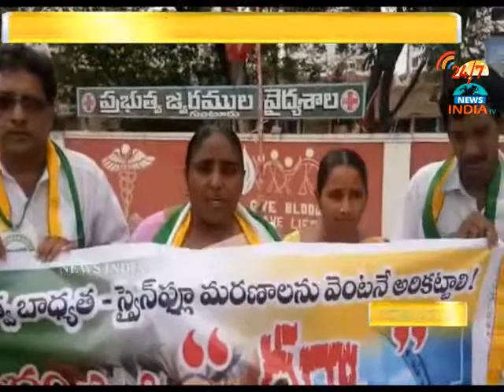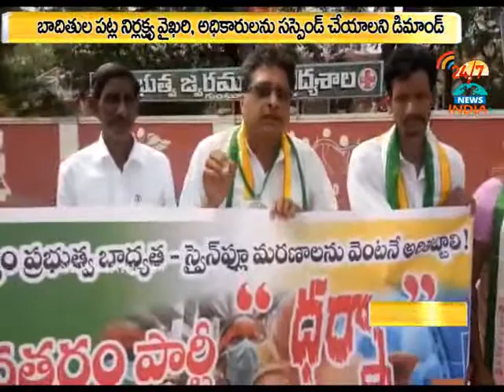navataram party at gorantla govt fever hospital_INDIA TV Telugu